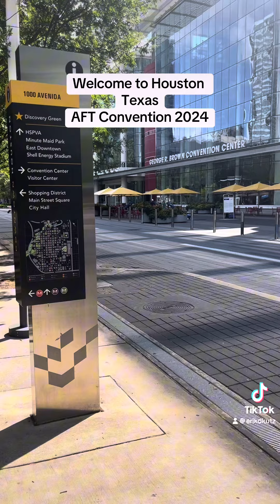AFT Convention 2024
AFT convention